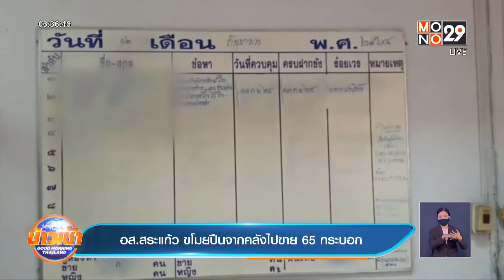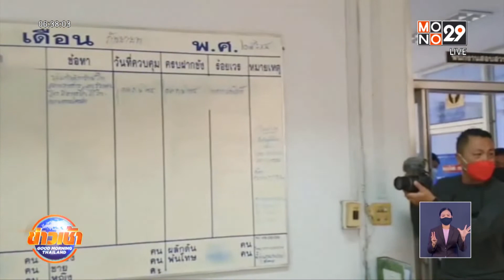อส.สระแก้ว ขโมยปืนจากคลังไปขาย 65 กระบอก l Goodmorning Thailand l 13 ก.ย.64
เจ้าหน้าที่ อส.ประจำที่ว่าการอำเภอเมืองสระแก้ว ถูกนำตัวไปสอบสวนขยายผล หลังก่อเหตุขโมยปืนจากคลังอาวุธปืนไปขาย เบื้องต้น พบว่าปืนหายไป 65 กระบอก ติดตามกลับมาได้แล้ว 6 กระบอก